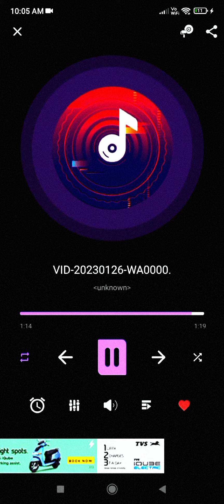drive forever x wahran x habibi